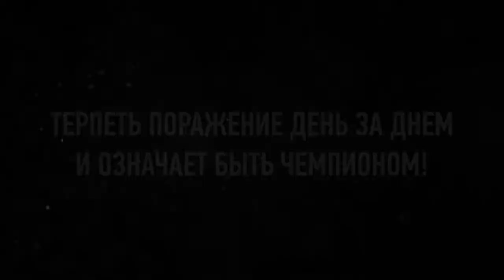гимнастика Сила Воли